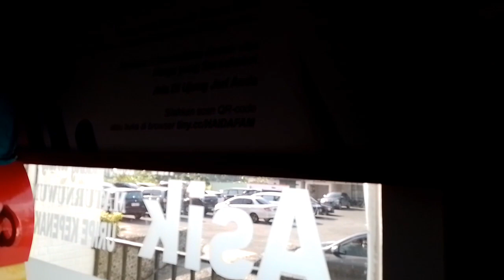Review Meotel Hotel Purwokerto,Ada Mushola dan Perpustakaan di Loby Hotel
review hotel meotel purwokerto